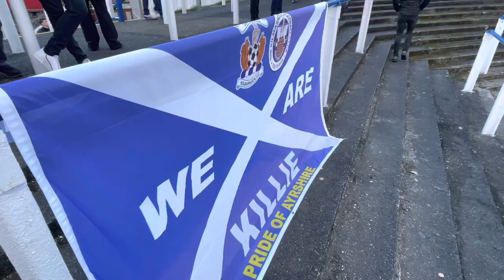AWAY DAYS | Bouncing in the Cowshed at Morton